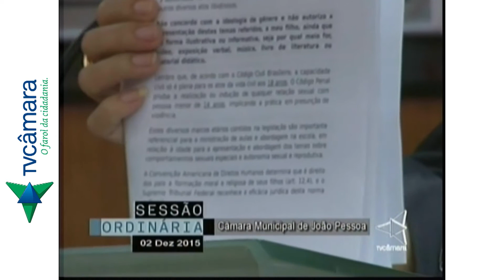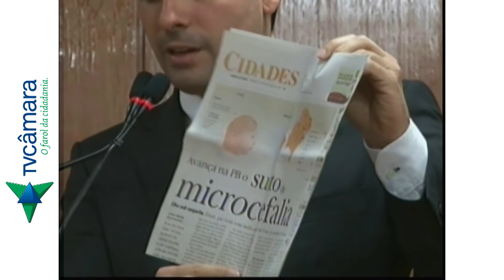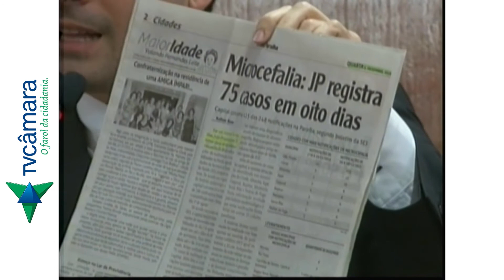Sessão Ordinária CMJP 02/12/2015